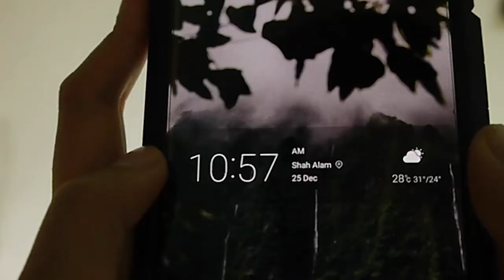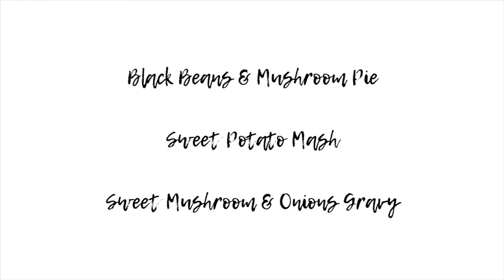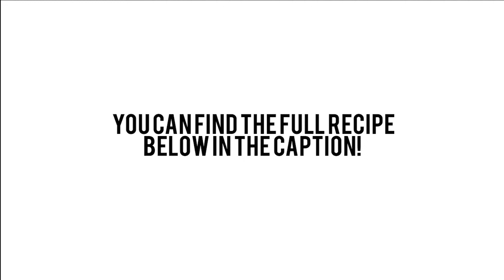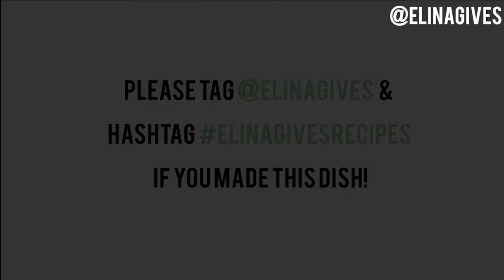Vegan Christmas in Malaysia // Recipe Video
Here is how I will be celebrating my vegan christmas in Malaysiaa! Still eating yummy food that is home cooked with love and it is cruelty free AF.

Please comment below what you think of it and if you plan to make this dish, do share it on social media and tag me @elinagives and elinagivesrecipe so that I can check it out and share it with my friends too!

//RECIPE//

1) Black Beans & Mushroom Pie
Ingredients:
- Puff Pasty
- Brown Button Mushrooms 150g
- Portobello Mushrooms 150g
- Soaked Black Beans 2 cups
- Diced onions 1/2 cup
- Finely diced garlic 4 cloves
- Oregano 2 tbsp (or dry italian herbs)
- Cayenne powder 1/2 tbsp
- Vegetable stock 1 1/14 cups
- Olive oil 2 tbsp
- Vegetable butter
- Salt & pepper

First:
Pour the olive oil to warm up in the pot. Then stir the onions & garlic until the onions become transparent. Add in all the mushrooms and continue to stir so that the mushrooms can release its' aroma into the pot. Once the mushrooms have reduced in size, add in the additional flavourings: cayenne & oregano. When mixed in well and you can smell the cayenne releasing from the pot, turn down the heat and add in the black beans and vegetable stock. Put down a lid and let the it simmer until the beans have absorbed the vegetable stock. Then, add salt and pepper based on preference of taste.

Second:
While waiting, prepare the pastry by laying a sheet of baking paper or aluminium foil onto the baking tray. Then cut out pieces of the pastry to fit into the mold of the baking tray. When the black beans and mushroom filling has cooled down, pour them into the pastry mold. When sealing and decorating the pie, use the vegetable butter to brush onto the top layer to create a golden look.

Third:
Leave to bake into the oven at 170 degrees celcius for 25 - 30 minutes (or until you see the top layer has golden.

2) Sweet Potato Mash
Ingredients:
- Sweet Potato (any kind, I used japanese SP) 250 g
- Nutritional yeast 3 tbsp
- Nut-based milk (don't use soy) 2 tbsp
- Salt & Pepper

Steam your potatoes until it is soft. Transfer them into a bowl and smash them until it becomes a mash. To make it more flavourful and fluffier, add in the nutritional yeast, plant based milk and salt and pepper. Super easy and guilt free!

3) Mushroom & Onions Gravy
Ingredients:
-  Chunky chopped brown mushrooms 250g
- Chunky chopped onions 1/2 cup
- Finely chopped garlic 1/2 tbsp
- Italian herbs 1/2 tbsp
- Water 1 1/2 tbsp
- Vegetable butter 2 tbsp
-  Vegetable stock 1 1/2 cups
- Salt & Pepper

First:
In a pot with vegetable butter, stir in the onions, mushrooms and garlic. When the onions are transparent, add in the italian herbs, soy sauce, sugar, and vegetable stock. Leave to simmer for 15 mins with low heat for the gravy to reduce.

Second:
In a separate bowl, add in the flour and water. Mix them together until you get a white sticky like water (haha idk how to explain). Add it into your pot of gravy to help thicken the gravy from being too watery.

The green peas  - I actually just bought the baby green peas at the store, heated it up on the pan and added salt and pepper for taste. Although the pie and the gravy are sinful, doesn't mean I have to make everything sinful :P Balance right?